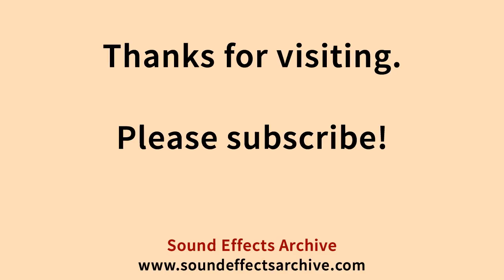Gas Lamps Sound Effect - Royalty Free